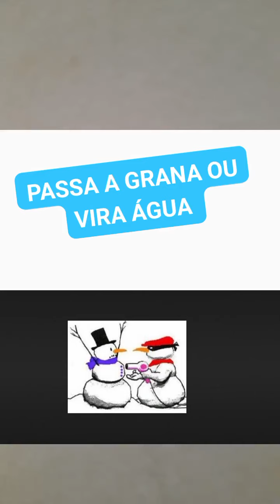Assista piada piadas engraçado engraçada comédia comedia humor alegria entretenimento filmes filme